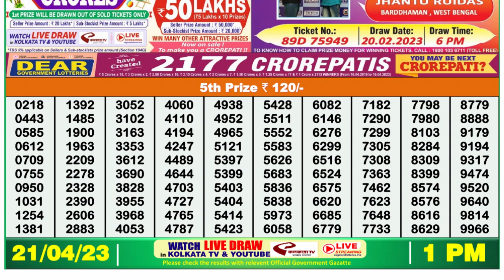Dear Lottery Sambad 1pm today 21.04.23 Nagaland State Lottery Result